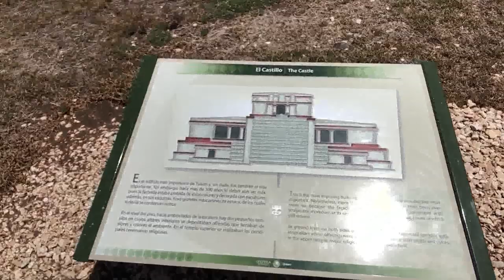El Castillo 🏰 Ruinas Mayas Tulum Mayan Ruins The Castle 🏰